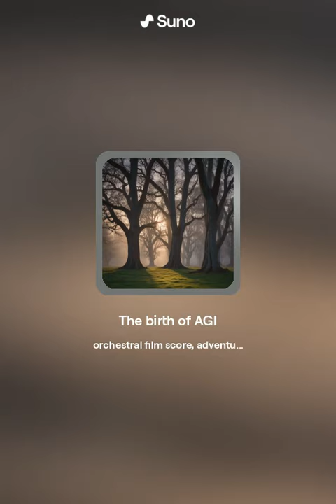Hero Uncertain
orchestral film score, adventure and suspense, Violins, violas, cellos, and double basses play the iconic melody